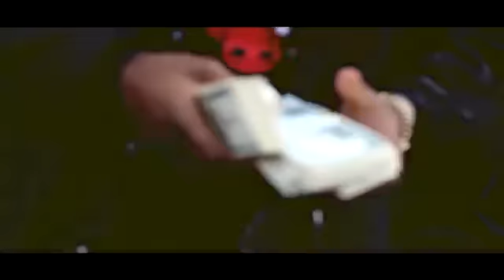STORME X Shawn Don- Dough Right Now (Official Music Video)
Prod by: Savvy Beatz